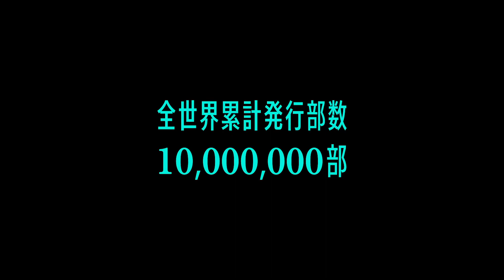Kaijuu 8-Gou (teaser). Anime estreia em 2024.